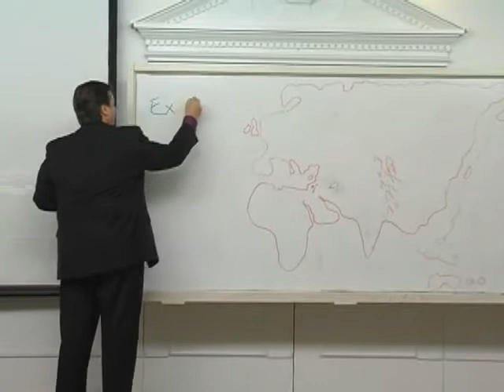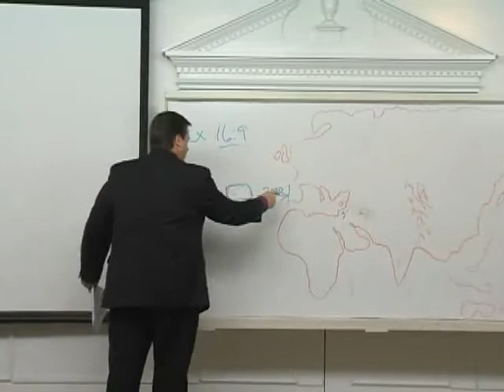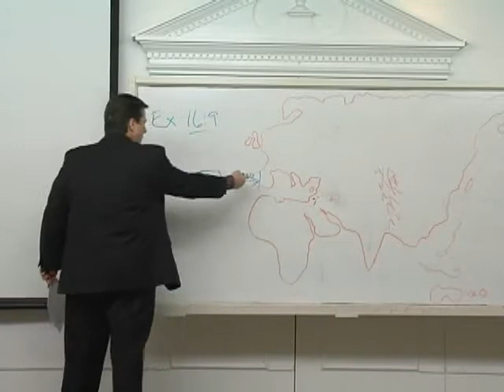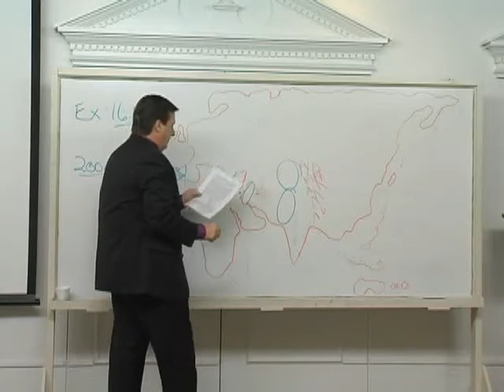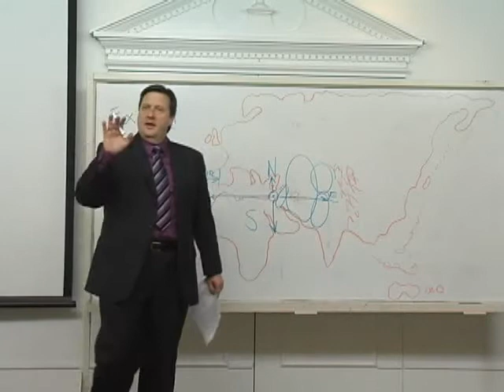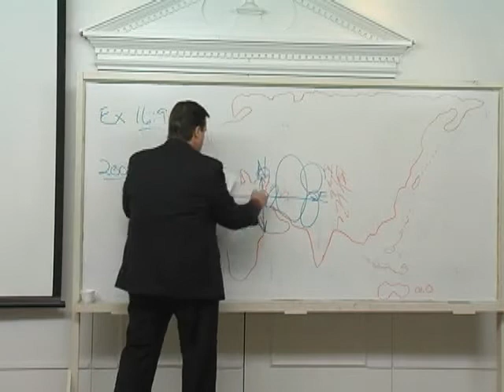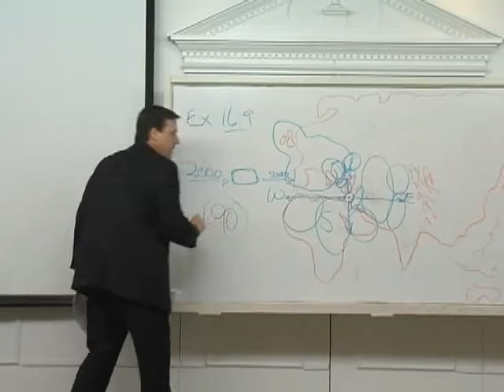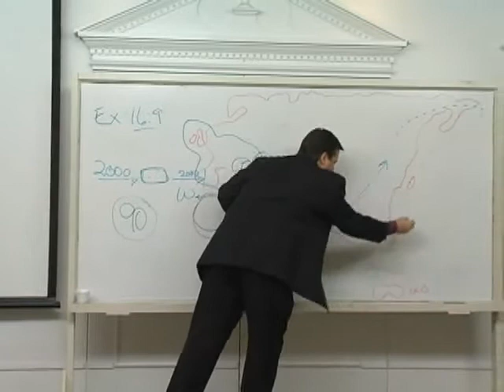Acts Lesson 1 Dr. Jim Hastings